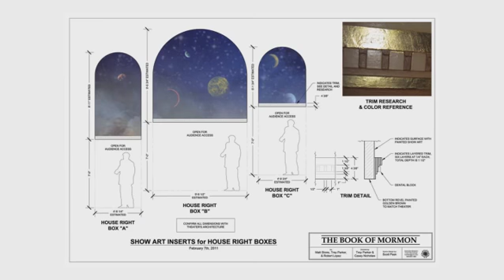The Book of Mormon - Designing Salt Lake City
Hear from the creators of The Book of Mormon, the new show opening in London's West End on Monday 25 February 2013.